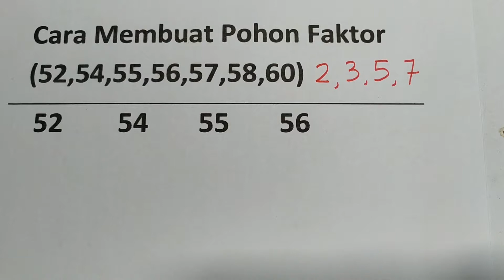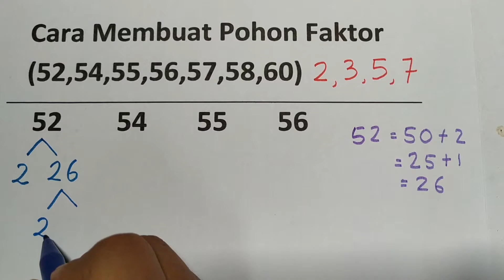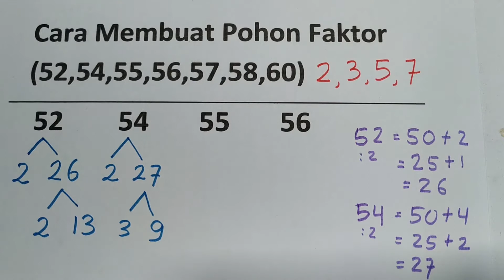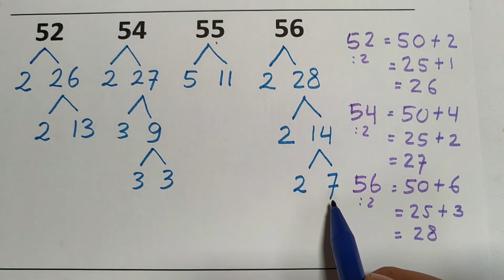Pohon Faktor (51-60) Part 6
Cara Membuat Pohon Faktor
Kelas 4 (dilanjutkan di kelas 5 dan 6)
Bab 3
Kurikulum 2013
Semester 1

Hari ini kak Sarah mengajarkan  tentang
“Pohon Faktor”
 Ini adalah dasar
 jadi ini sangat bermanfaat untuk kelas 4
 terlebih lagi untuk kelas kelas 5 dan 6.
Terutama untuk menentukan FPB dan KPK.
Semoga Bermanfaat!
Selamat Belajar! (^_^)

Wassalamualaikum Wr.Wb.
Belajar Matematika Yuk!
Rp.50.000